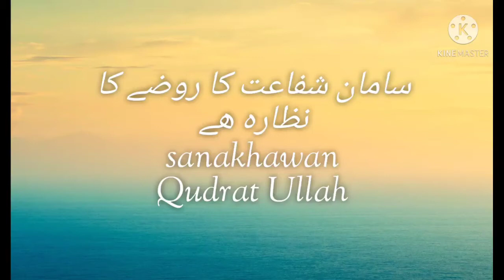samaan shafaat ka raoze ka nazara ha